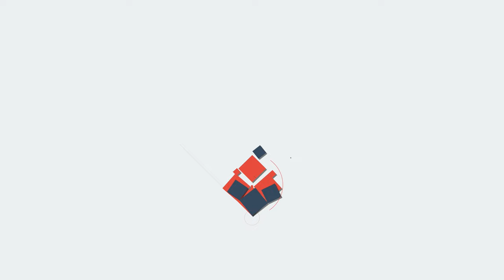Alappuzha Beach ആദ്യ സംഭവമെന്ന് നാട്ടുകാർ